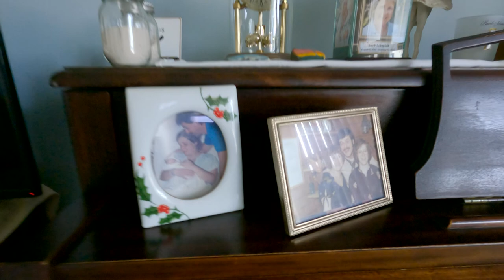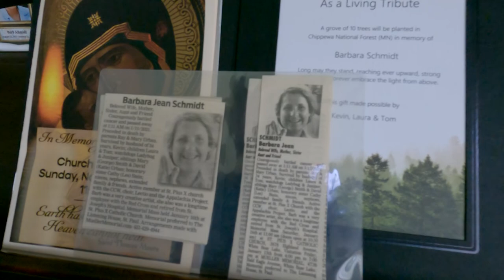White Bear Lake Resident and CERT Volunteer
A White Bear Lake man talks about the many ways he gives back to the community, his respect for the White Bear Lake Police and Fire Departments, and why he chooses to serve. And when his wife, who served as his inspiration, passed away, he explains how he took comfort in giving back.